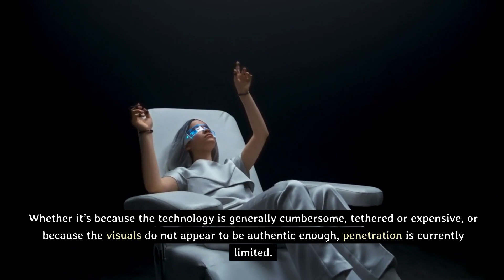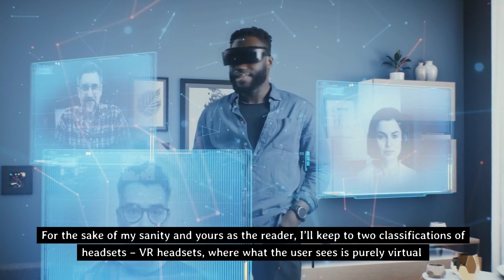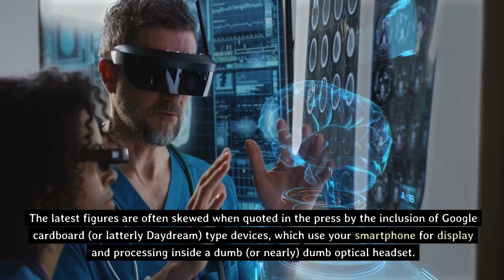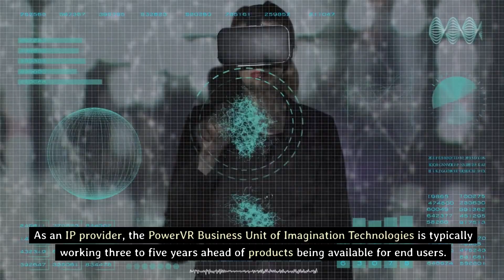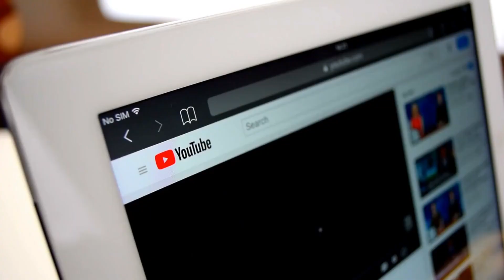AR vs VR Which Technology Will Shape the Future1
Augmented Reality (AR) and Virtual Reality (VR) are transforming the way we interact with digital content. But which technology holds the key to the future? Join us as we compare AR and VR, exploring their unique applications, impact on entertainment, education, and beyond, and the possibilities they bring to the table.